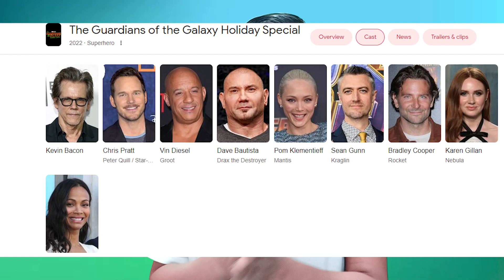Guardians of the Galaxy Holiday Special Trailer Breakdown - In Hindi | GOTG Holiday Special Trailer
In This Video I have Explained and done breakdown of Guardians of the Galaxy Holiday Special
Guardians of the Galaxy Holiday Special will release on 25 November